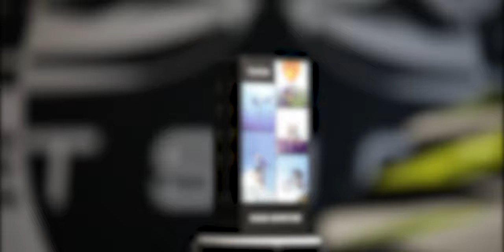Insta360 ONE X for Jet skiing ?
Vibrations seen in the video come from the engine of the jet ski due to the stiff (custom made) camera mount, mounted directly to the frame.
Other than that INSTA360 ONE X performs really good.
Being able to choose the desired camera angle in the post is a game changer, after using 360 cameras for what we do (jet skiing) simply don't want to go back to the regular non 360 (locked) shots.
Best 2021 360 camera for jet skiing - Insta360 ONE X2 ✔️

(main) Camera: Insta360 ONE X

Location: Ålgård
(lake) Limavatnet
Rogaland, NORWAY